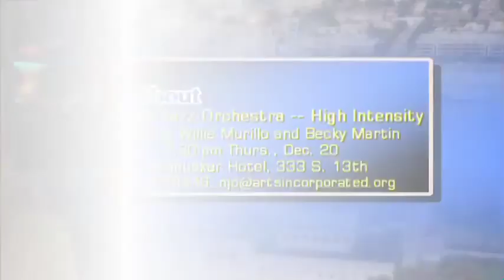Out & About in Lincoln Dec 2012